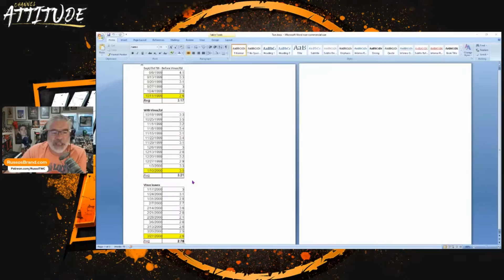More Dave Meltzer BS [Dark Side of the Ring & WCW Ratings]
Vince Russo exposes Dave Meltzer once again after his comments on the upcoming WCW Bash at the Beach 2000 episode of Dark Side of the Ring on VICE!!!

- Vince Russo "I was NOT IRATE that Hulk Hogan Used his Creative Control at Bash at the Beach 2000"